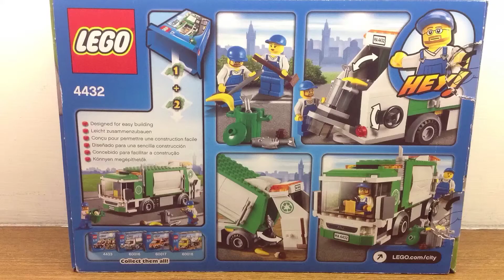LEGO CITY 4432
2012 LEGO CITY